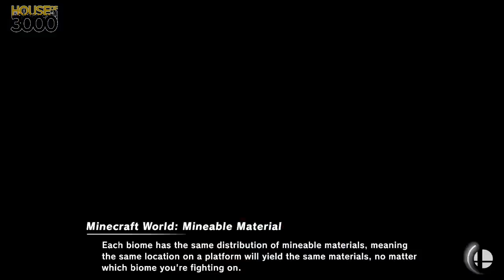[Smash Ultimate] XeNOwifi 47 (L.Finals) - Satoru vs Uhh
Satoru(Cloud Advent Purple) vs Uhh(Steve Tennis)

 - XeNOwifi 47
 - Jan 27th, 2021

Commentators:
 - Ho3K | Munoz (@MunozScyther)
 - Ho3K | Lunytunes (@LunyDaDon)

Venue Fee: $8
Singles:   $7
Doubles:   $5

Venue Address -
21 Ludlow